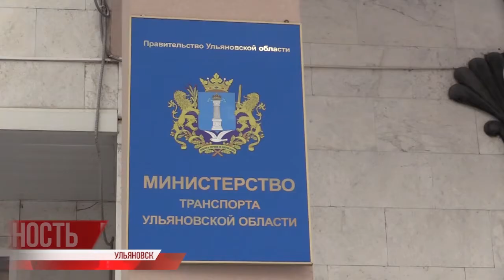Штраф за скорость отменить. В Генпрокуратуре назвали сложной ситуацию с применением камер на дорогах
В Генеральной прокуратуре Российской Федерации назвали сложной ситуацию с применением камер на дорогах. "Ставят в местах большого траффика, используя не для профилактики правонарушений, а для получения дополнительных доходов" - отметили в надзорном ведомстве.

Так прокуроры в Ульяновской области наряду со своими коллегами ещё из 12 российских регионов обнаружили камеры фото-видеофиксации ПДД за пределами мест концентрации ДТП, то есть с нарушением принятого на федеральном уровне порядка их применения.⠀⠀⠀⠀⠀